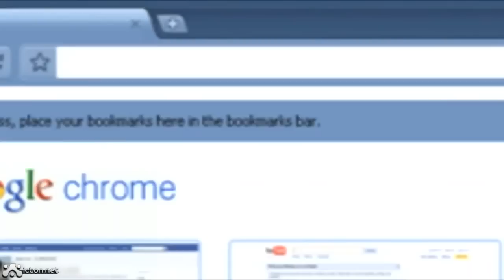100 More Ways to Die in Garry's Mod: Part 2 | GMod Machinima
The Heavy wakes up in a slumber in an abandoned hospital, but he needs to find a computer quickly to watch 100 More Ways to Die in Garry's Mod: Part Two.
If you are noticing some blurred parts of videos it's because Machinima told me to blur it for their channel (lol)
***SHOW MORE AND READ THIS***

REUPLOADED TO THIS CHANNEL FROM Machinima
Original Release Date: Nov 13, 2009
The reason why I am reuploading to this channel is because I want my own content on my own channel. A lot of my newer subscribers don't even know this stuff exists so I'd like to make all of my content easy to access on my own Youtube Channel. Not scattered all over Youtube.

Music from Archaon, Double A Ron, Ronald Jenkees, and Si Begg

Ronald Jenkees - Try The Bass (Live Jam & New Single for RJCD5)

Keith Mansfield - Phunky Fanfare (Funky Fanfare) Si Begg Remix

Made in Garry's Mod

ICTON2 for Extra Behind the Scenes!